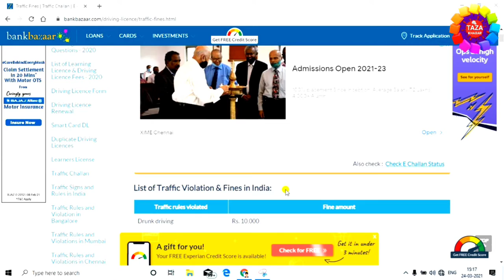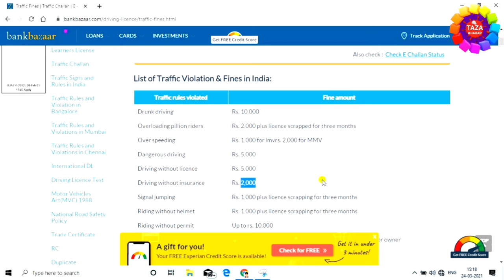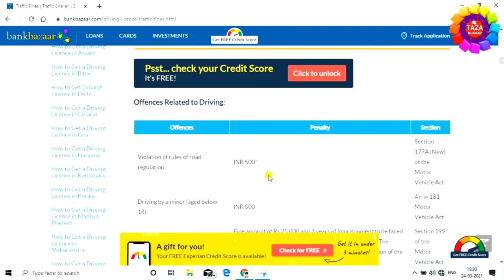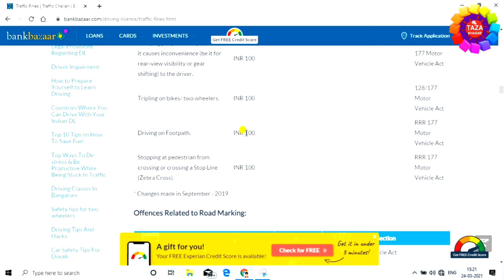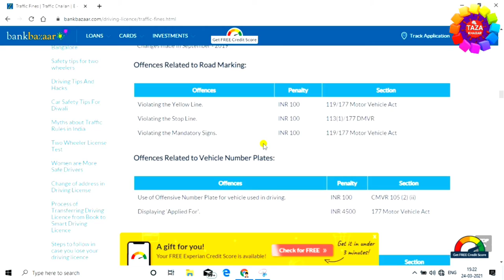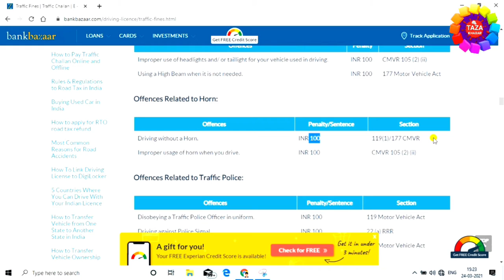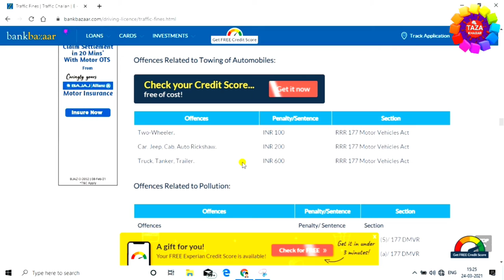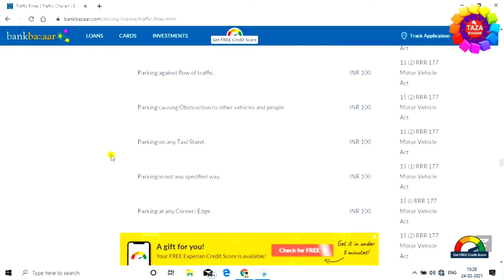New Traffic Rule Fines 2021 in Hindi - Latest Motor Vehicle Fines | जानिए ट्रैफिक रूल चालान 2021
is video me aap janege new 2021 traffic rules fines ke bare me hindi me. Traffic rules todne par fine bharna padta hai uske bare me aap is video me janege,mai aap ko 2021 me traffic rules ko todne par kitna fine bharna parega wo mai aap ko step-by-step aur detail me dekhaya hu,agar aap bhi agar traffic rules ko follow nhi karte hai to aap ko bhi ye fine bharna par sakta hai,agar aap bhi ye janna chahte hai ki wo kaun-kaun sa panelty hai traffic rules ko todne par to aap iss video ko last tak jarur dekhiyega,so gys aap ko mera video accha lage to video ko like kijiye aur agar aap mere channel pe naye hai to channel ko subscribe kijiye kyou ki mai pad day new-new video upload karta rahta hu,aur mere video se aap ko jaryur kuch knowledge milega,to dosto video accha lage to video ko like kare aur agar aap mere vhannel pe naye hai to channel ko subscribe karna na bhule

tags for reference : New Traffic Rules Fines 2021 in Hindi,traffic rule in india,traffic police,traffic rule,Latest Moter Vehicle Fines,traffic rule 2021 india,new traffic rules 2021,new traffic rules 2021 news,traffic challan,traffic kanoon hindi,traffic laws hindi,yatayat ke niyam hindi me,traffic niyam,traffic challan rules,2021 traffic rules in hindi,traffic rules fine in india 2021,traffic police kanoon,traffic rules guide,traffic rules india,zoom,tazakhabar,Zoom,Taza khabar,taza khabar,engineer raza,mashir raza,chhote,raza,Engineer raza,traffic nayam kya hai,traffic rule se kaise bache,traffic,rules,challan,traffic police,traffic challan kitna hai kaise dekhe,mobile se traffic rules ko kaise dekhe,laptop se traffic rules ko kaise dekhe,traffic rules ka naya niyam kya hai,traffic kya hai,traffic rules kya hai,traffic fine kitna hota hai,traffic fine kitna hota hai,ट्रैफिक रूल चालान 2021